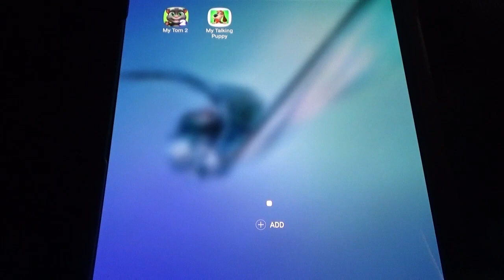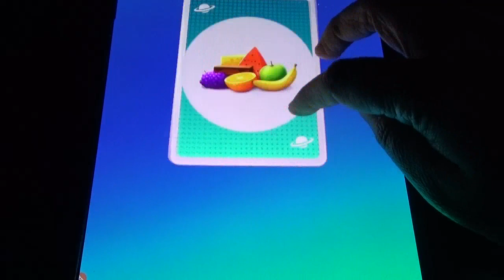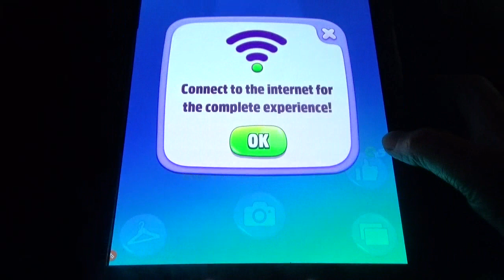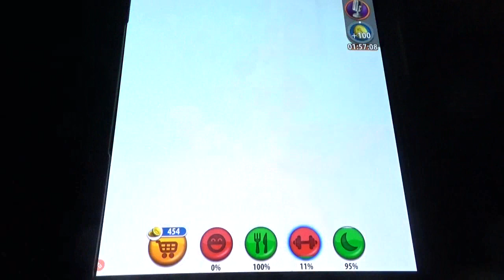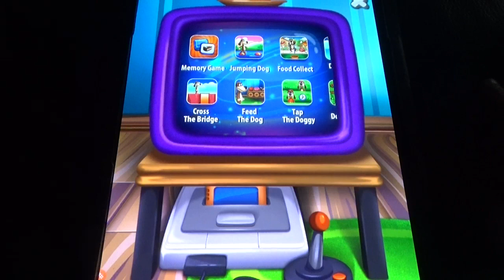My Talking Tom 2 Vs My Talking Puppy